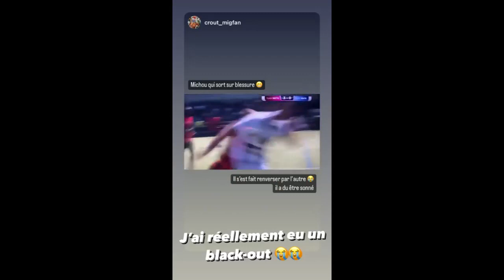MICHOU drague ELSA bizarrement mdr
n'oublie pas le petit pouce bleu

inox la sirene en couple , michou elsa en vacance , inox en vacance ,faq elsa, elsa en live
elsa danse avec les star, michou elsa danse avec les star ,michou avec elsa,